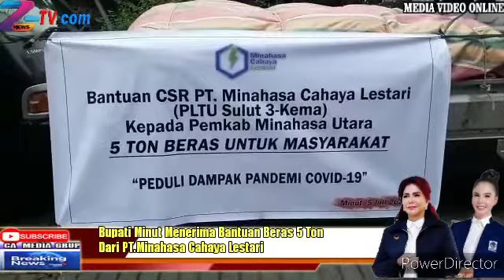Vonnie anneke Panambunan Bupati Minut Menerima Bantuan Beras 5 Ton Dari PT.Minahasa Cahaya Lestari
Znews-tv.com